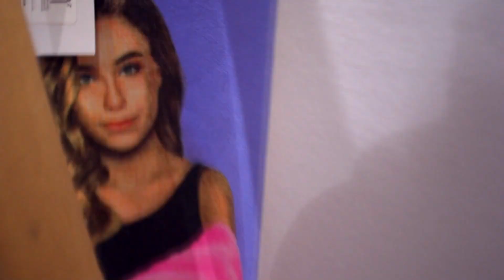КАК ПОДНЯТЬ НОВОГОДНИЕ НАСТРОЕНИЕ ?!?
(пишите на почту по поводу рекламы!)

 Хочешь мне отправить посылку ? Теперь ты можешь это сделать!Я обязательно засниму на нее распоковку)
Отправлять: A.K.238, LV-1050 Riga, Latvia
Если что-то не понятно, то напиши мне об этом в директ инстаграма, в ВК или в комментарии ниже!)

Прежде чем задать вопрос, загляни сюда:)
1) Я родилась в 2004 году 19 января
2) Родилась и живу в Латвии.
3) Монтирую в Sony Vegas Pro 13 и Adobe Premier
4) У меня около 5 камер, но в основном я снимаю на Canon 80D и GoPro hero 5 black.